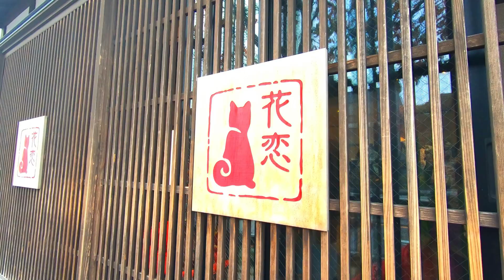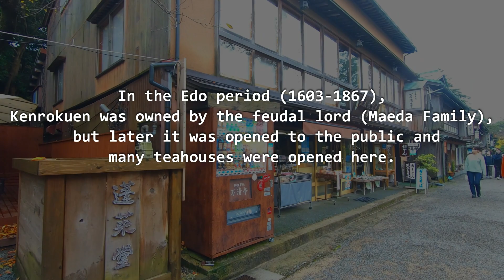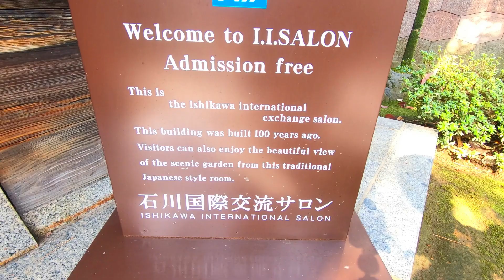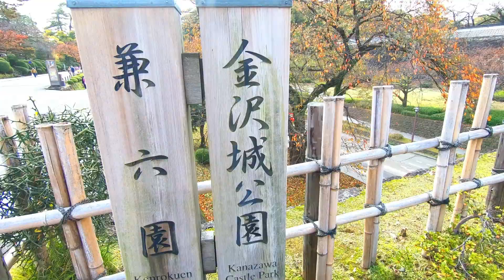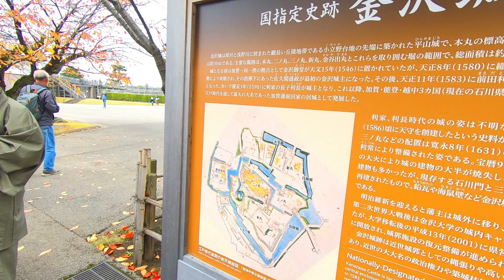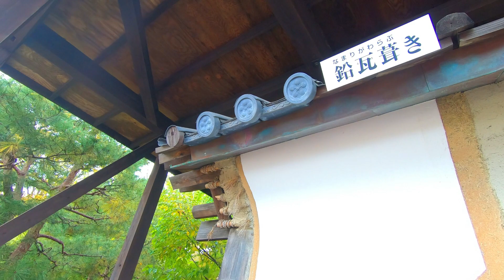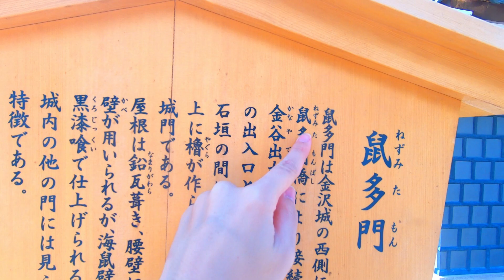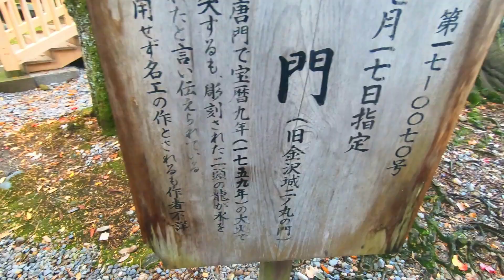Kanazawa tour wearing Kimono!! (Japanese and English subtitles)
Hi guys! I joined a guided tour held by a professional tour guide here in Kanazawa!
This event is organized by YOU-I to help the foreign residents of this area to know this place better. People from many countries such as Japanese, Thai, American, etc. participated in this event. It was fun because we all wore kimono together.

I am posting Japanese vocabulary every day on my Instagram!!